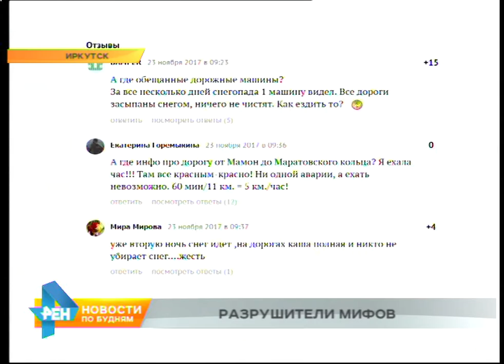Который день снегопад в Иркутске, или Насколько обоснованы возмущения горожан состоянием дорог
Эпицентром возмущения от состояния дорог в областном центре вновь стал Интернет. Сегодня разговоры и вовсе перетекают в целые теории и мифы. А всё потому, что выпал снег. Подтвердить или опровергнуть некоторые из них сегодня решил наш корреспондент. Ему слово.

"Каждый вечер и утро на дорогах – 8-балльные пробки. Улицы областного центра никто не убирает. Мы все умрём"... Ой, не то... Такие и подобные этим комментарии сейчас в обилии можно встретить в Интернете. Народ не доволен и приходом зимы, и тем, что столица Восточной на минутку Сибири к этому времени года оказалась вновь не готова. Но порой не всегда возмущения имеют под собой реальную почву".

Но зато активно набирают популярность и превращаются в городские мифы. Один из них гласит: снегоуборочной техники на иркутских дорогах нет. Кто-то за время бурных осадков увидел лишь одну машину, кто-то и вовсе ни разу не встретил оранжевых грузовиков. С первого взгляда на поверхность асфальта можно встать на сторону критиков, ведь дорожного покрытия под слоём грязи совсем не видно. Но не все так просто.

МИХАИЛ ЧАЙКОВСКИЙ, директор коммунальной организации: "Если мы сейчас выведем сюда все единицы техники, то будет коллапс по пробкам. У нас вся работа обычно проводиться в ночное время. Но в дневное время тоже мы работаем. Сегодня мы проходили колонной полностью, чистили магистральные улицы. А по приоритетам выбираются сначала улицы, на которых большой трафик и где общественный транспорт".

Бурные споры вызывает второй и не менее популярный миф - о вреде песко-соляной смеси. Именно ей сейчас посыпают дороги в Иркутске. Кто-то говорит, что такой раствор – благо, препятствует появлению наледи. Другие же наоборот видят в коричневой жиже главного врага машин и своего здоровья.

ИГОРЬ РОЗЕНЦВЕЙГ, и.о. заместителя директора Иркутского института химии: "Соль она оказывает соответствующее влияние. И на обувь, и на резину, и на автомобили. Соль может вызывать раздражение, соответственно обувь может портиться, резина может портиться, машины могут быстрее ржаветь. Безусловно, если наблюдать какое-то засоление почвы, то там растения плохо растут. В этом смысле соль такое влияние оказывает".

Но рано утром или поздно вечером все разговоры только о скорости. Люди готовы бесконечно спорить, кто медленнее. У одних спидометр показывает 40 километров в час, у других всего 5. Свои цифры даёт и популярный интернет-сервис "Яндекс. Пробки". И оценивает заторы на городских улицах в 8, а то и все 9 баллов.

МИХАИЛ ЯКУШЕНКО, водитель: "Снег, плохое сцепление с дорогой резины, и, естественно, все едут медленнее, соблюдают дистанцию друг перед другом. Ну, и на скорость, естественно, влияет: 20-30 километров в час, друг за другом, где-то 60 можно. Но у нас везде ограничение 60 километров".

Но как бы то ни было в вопросах личного комфорта у каждого своя правда. Обильные осадки в Иркутске сойдут на нет лишь на следующей неделе. Поэтому не исключено, что зима ставшая неожиданностью, станет поводом ещё для пары-тройки интернет-мифов.